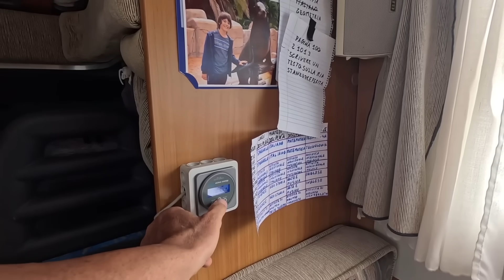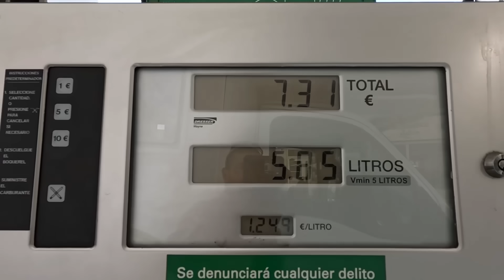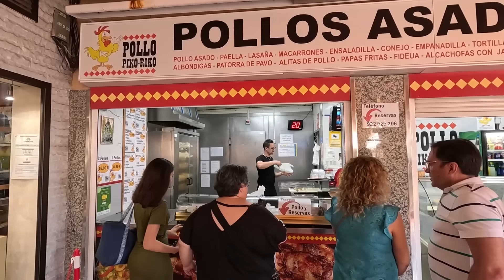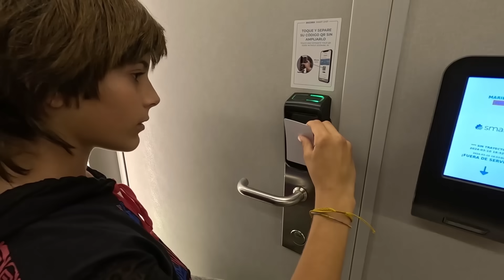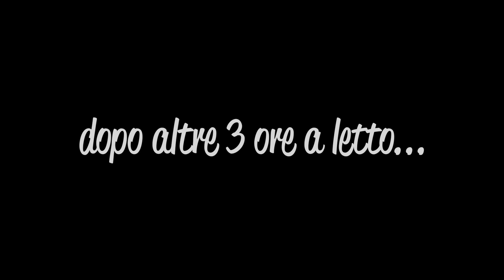Ep. 458, 40 Ore di Navigazione tra le onde🚢: L'Epico Ritorno dalle Isole Canarie!" 🌊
Siamo giunti alla fine anche questa volta per quanto riguarda le Isole Canarie, siamo riusciti a svernare, a trascorrere i mesi freddi in posti caldi e confortevoli.
Si torna nella penisola, ci aspettano 40 ore di navigazione. Mare molto mosso e non sarà facile.

Per poter acquistare la batteria EcoFlow Delta2 con gli sconti per il black friday:
Acquista da EcoFlow Amazon
Usate il codice CAMPERADOI3N per ottenere un sconto aggiuntivo del 8% e ricevete una lampada da campeggio GRATIS acquistando una power station con il mio link affiliato (limitato a 30 pezzi).

Davide ha 11 anni, è un bambino dolcissimo, studia in camper grazie all'educazione parentale, Rita e altre insegnanti si occupano della sua istruzione, ogni anno sostiene un esame per poter accedere alla classe successiva.